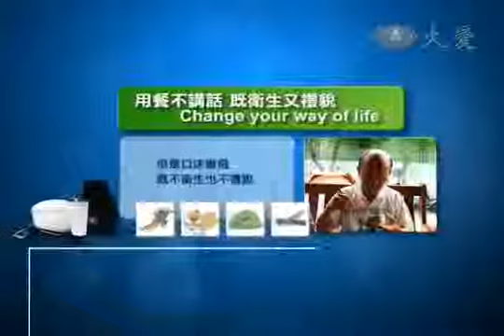到底爲什麼吃飯用餐不適宜講話?